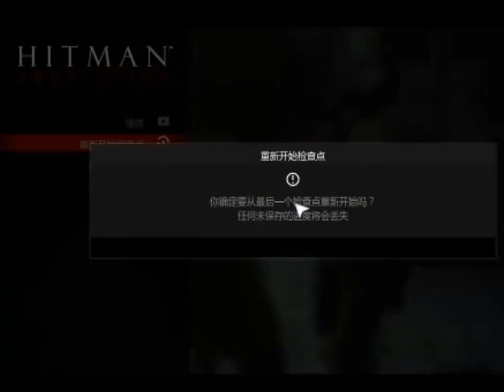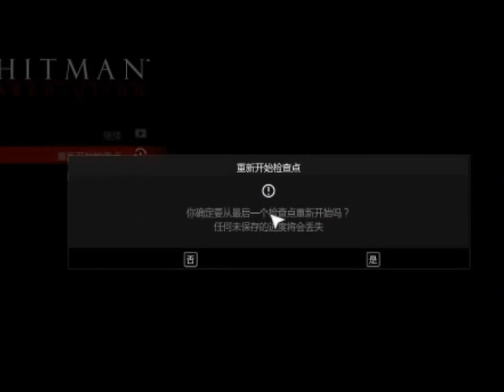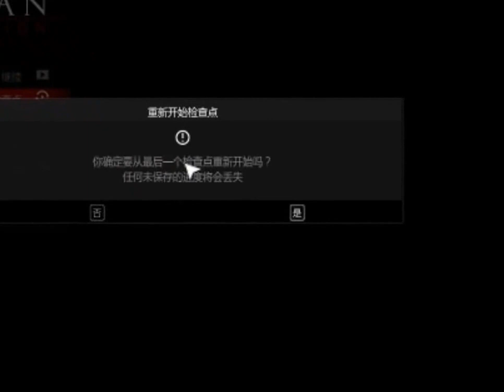殺手5赦免Hitman 5 Absolution - 06 - 第六章：黑檀木孤兒院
殺手5赦免,Hitman 5 Absolution,   06,   第六章：,黑檀木孤兒院